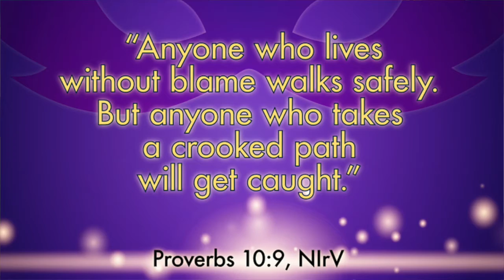Saint John UMC's Children's Message for Sunday, October 11, 2020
Minister of Children Betsy Keefe introduces the children's lesson for October 11.